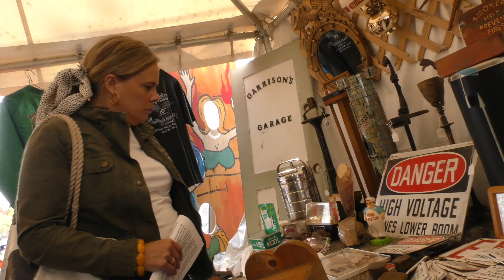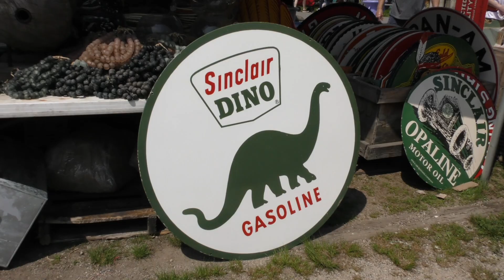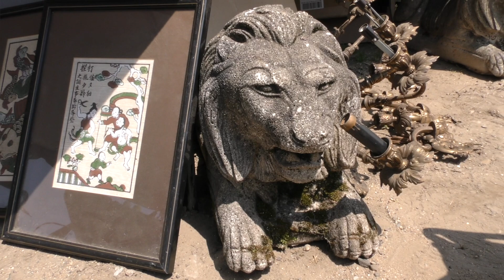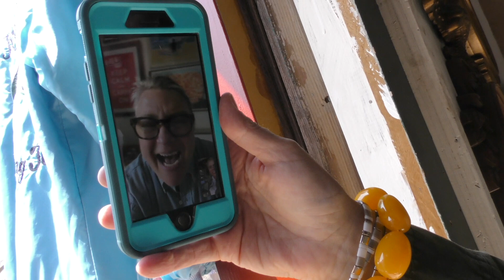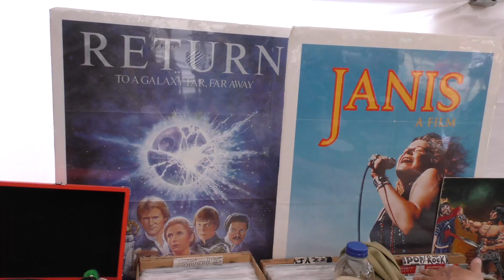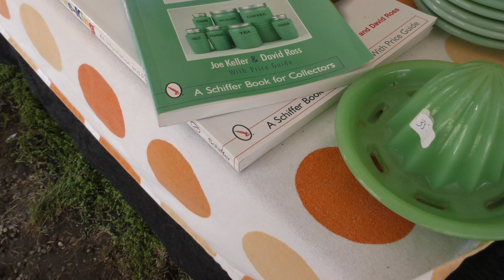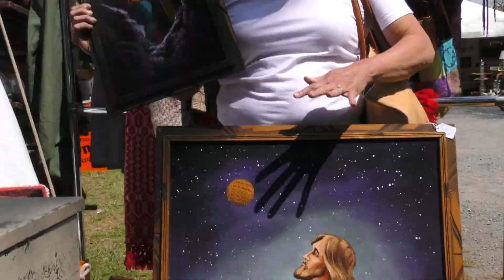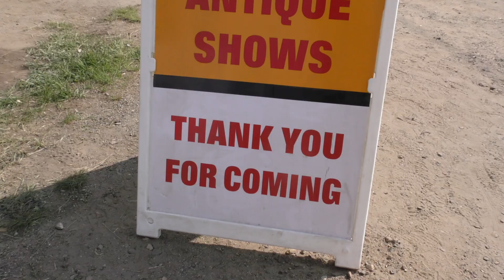The MARTHAVERSE - Episode 8: Brimfield Antique Flea Market / Martha Stewart Fan Series (Re-Post)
On this episode of The MARTHAVERSE, host Heather Frank hits the road to Brimfield, Massachusetts to check out one of the world's largest outdoor flea markets and antique sales in the country! Join her as she explores the amazing items for sale, chats with Martha Fans, gets the low down from seasoned vendors and scores a few deals for herself! Welcome to The MARTHAVERSE...it's a Good Place!

Follow us at the links below for assorted updates, contents, exclusives and more!